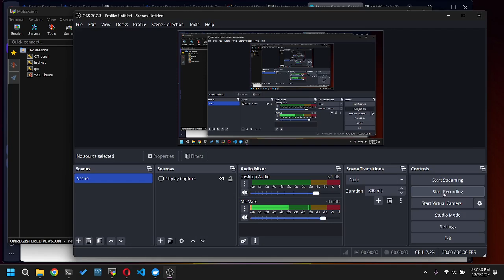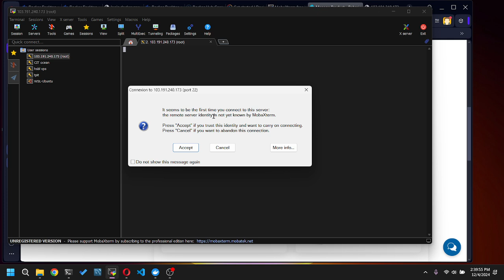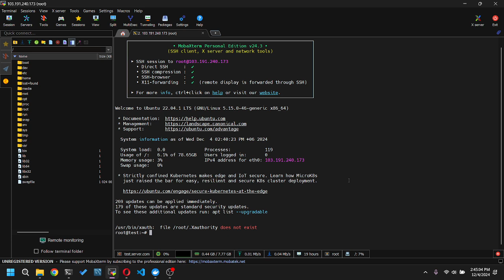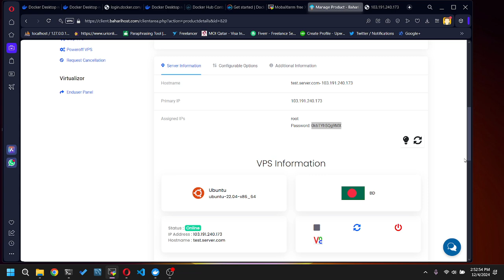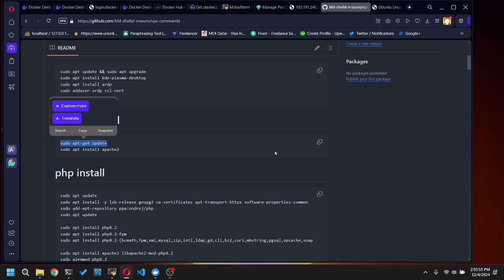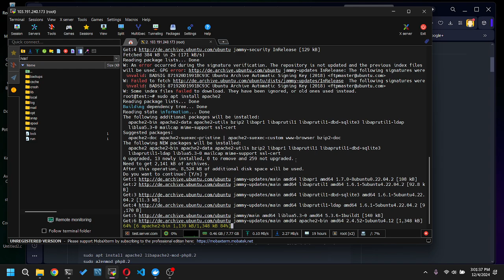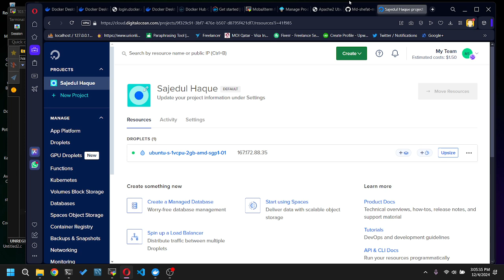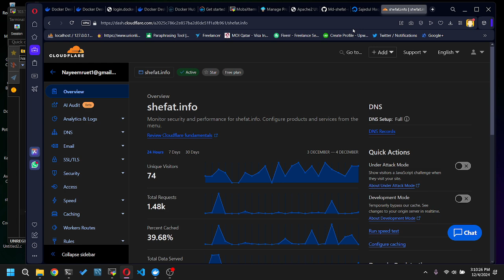devops workshop 1 - p2 server setup - active your first server